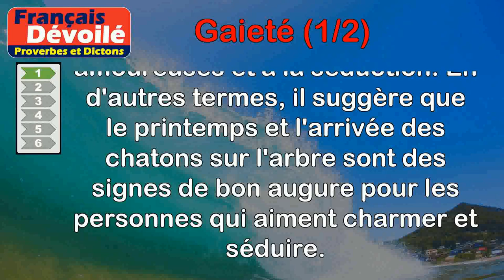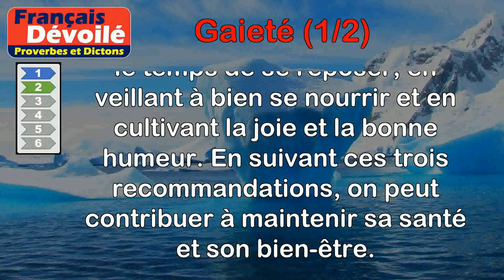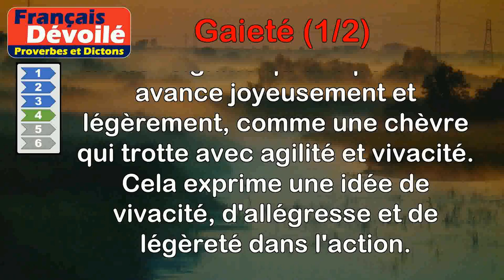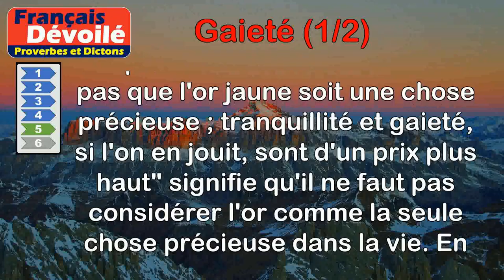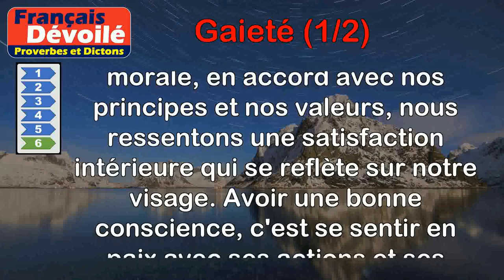Proverbes - Gaieté (1 de 2)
00:00 Introduction
00:07 Proverbe Breton - Quand le coudrier a barbe en mai, le cœur de l'enjôleur est gai.
00:50 Proverbe Français - Trois points conservent la santé : Le repos modéré, la diète, et la gaieté.
01:40 Proverbe Russe - Tous ceux qui chantent ne sont pas gais.
02:19 Proverbe Provençal - Il y va gaiement comme la chèvre qui trotte.
02:51 Proverbe Mandchou - Ne dis pas que l'or jaune soit une chose précieuse ; tranquillité et gaieté, si l'on en jouit, sont d'un prix plus haut.
03:47 Proverbe Allemand - La bonne conscience donne une figure gaie.